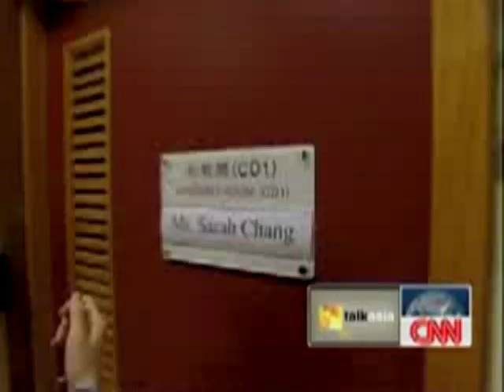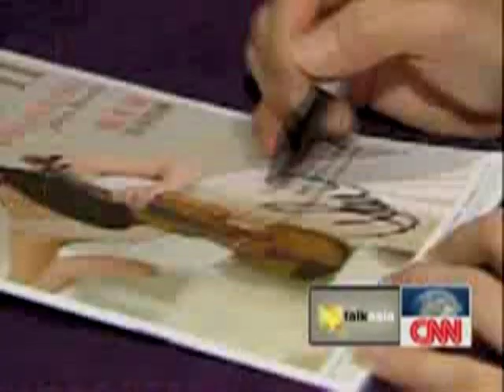Sarah Chang: CNN Interview (Part 1)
Sarah Chang: Bruch & Brahms!

Violin virtuoso Sarah Chang is interviewed by Kristie Lu Stout about her incredible 20-year career (Part 1/4)!